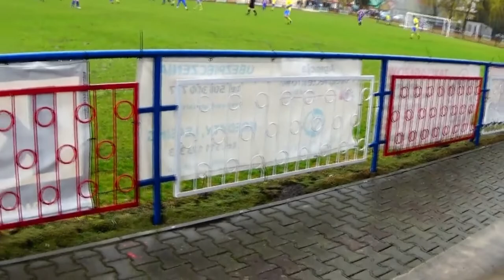Ruch Izbica 7:1 Agros Suchawa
13. Kolejka Keeza Klasa okręgowa 2021/2022, grupa: Chełm